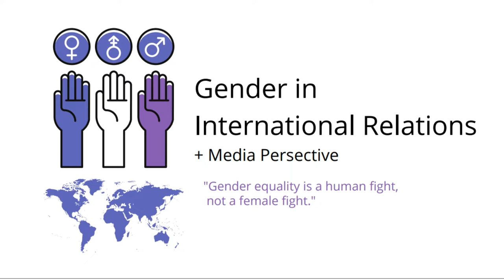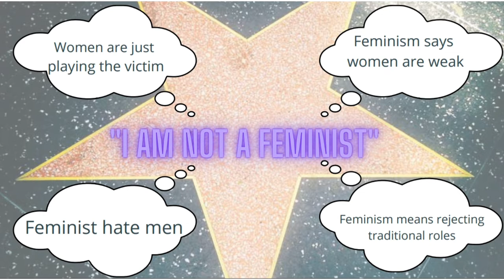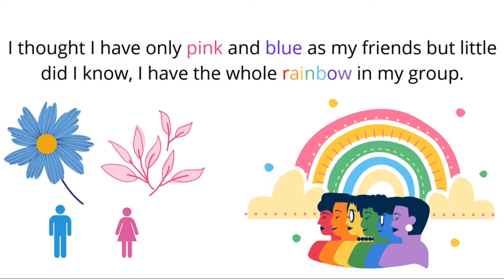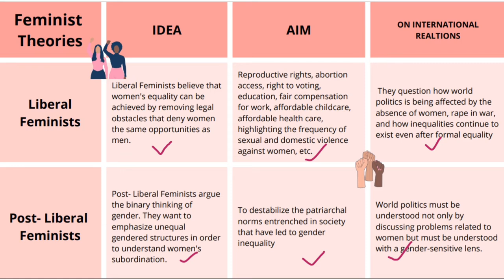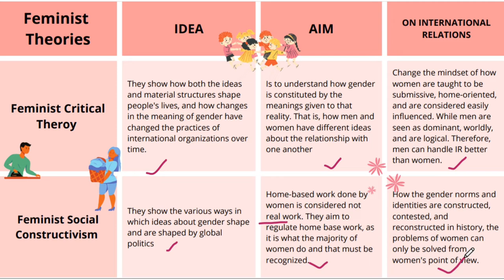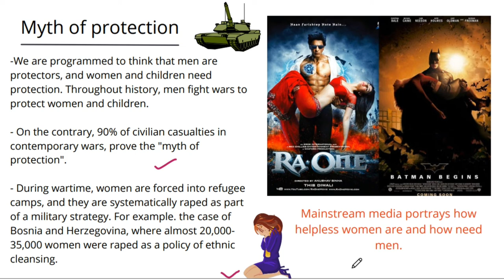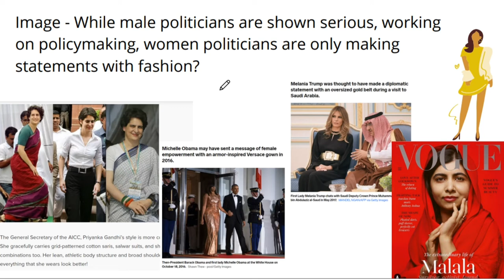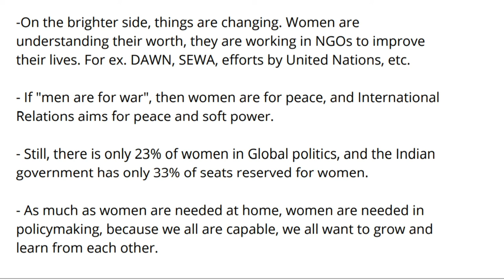Gender in International Relations + Media Perspective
Hello Everyone,

Here, I have tried to explain the misconception around the idea of feminism, feminist theories in terms of International relations, and portrayal of women in International politics in Media.

00:00 - Introduction to the topic
01:02 - Misconceptions around "being" a feminist
02:51 - Gender Identities
04:26 - Why study gender at the International level
05:07 - Liberal Feminist Theory
06:02 - Post-Liberal Feminist Theory
06:39 - Feminist Critical Theory
07:34 - Feminist Social Constructivism
08:12 - Post Structural Feminist theory
08:51 - Post-Colonial Feminist theory
09:46 - Myth of Protection
10:56 - Portrayal of Women in Media
12:09 - How women are building the future

Hope this video was helpful, share your views in the comments below.